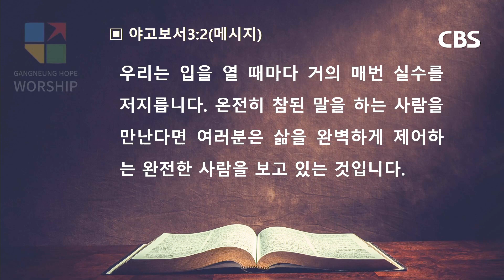[TV강단] 강릉소망감리교회(말에 실수가 없는 자라면_야고보서 3장 1-5절) 2024.04.28